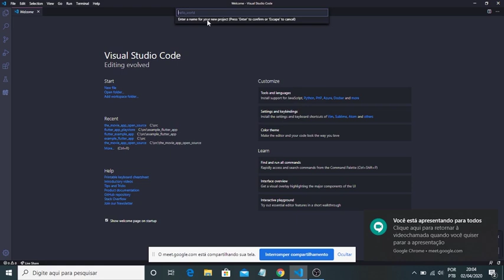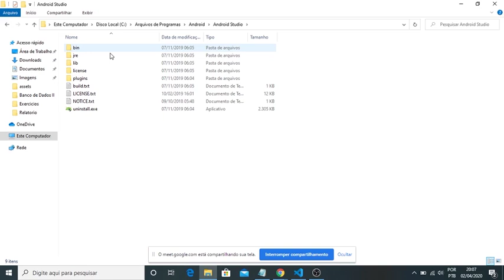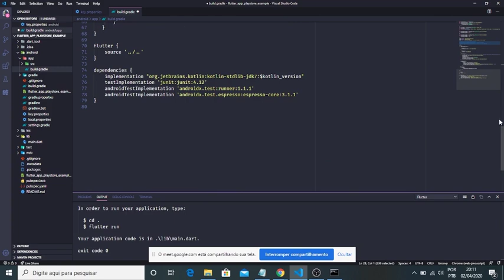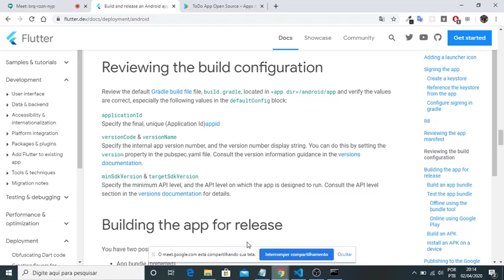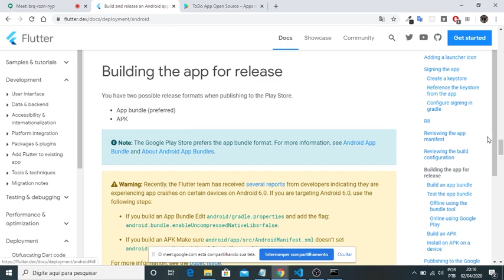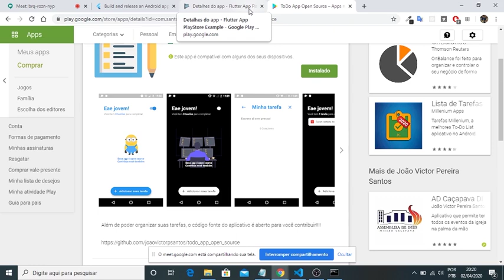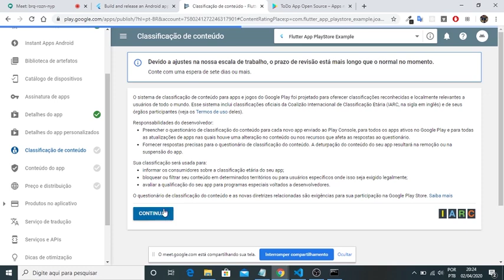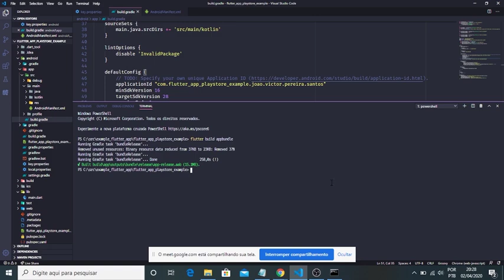Como Publicar Aplicativos Flutter na Google Play. (Por João Victor)